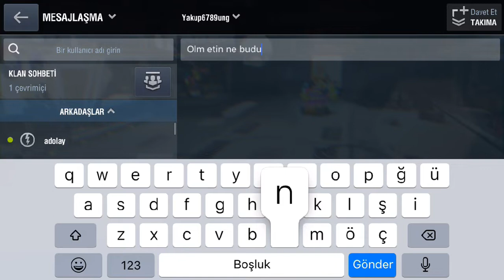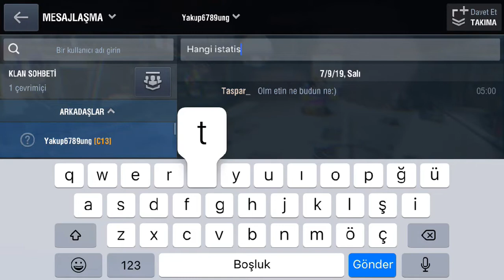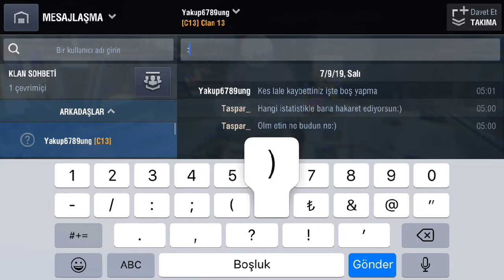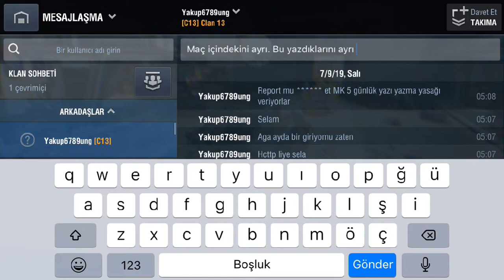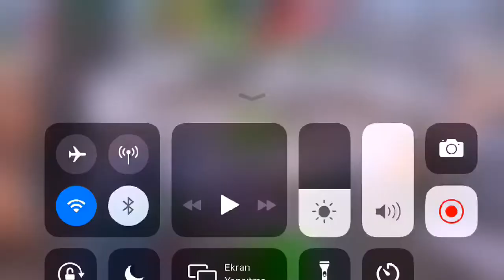GECE YAYINI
Omlet Arcade ile beni World of Tanks Blitz MMO oynarken izle!